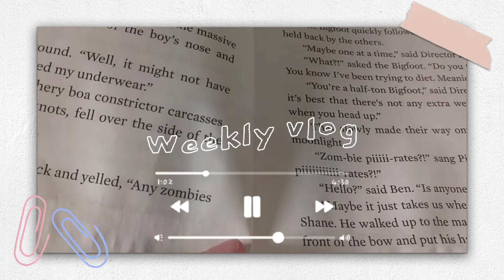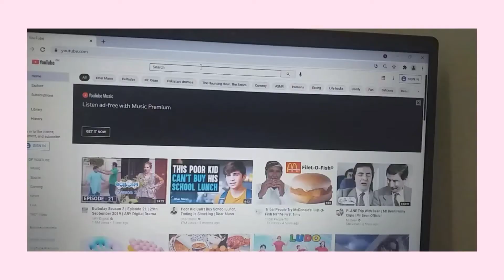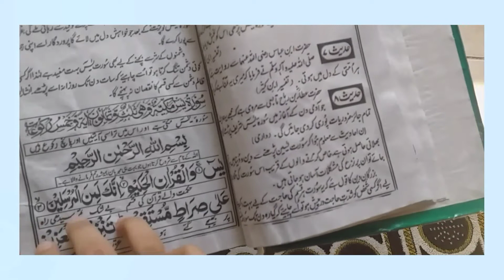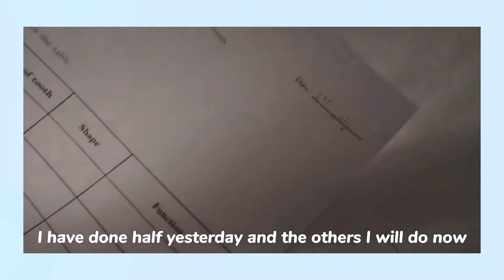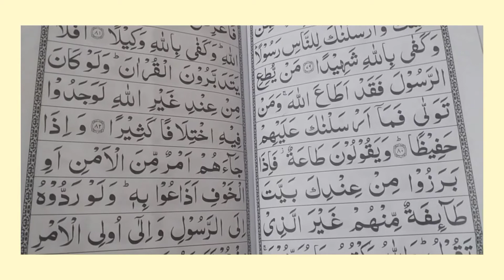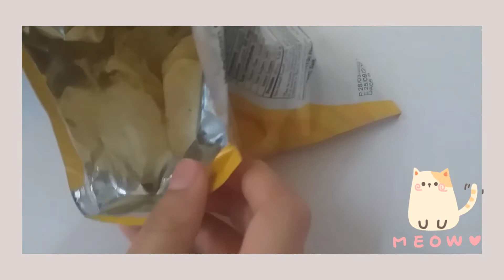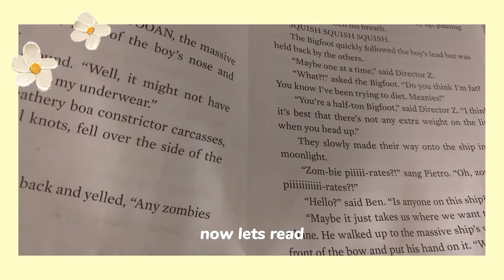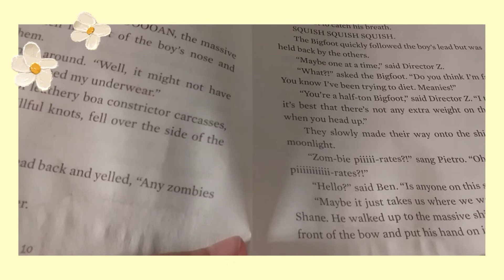Weekly vlog::Studying📚 , praying , reciting , lots of eating...etc🍇| Collab w/Cloud enchatment|버터피크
Hii
how are you , hope great as Always hehe and I just want to say that...Today I prepared " Weekly vlog " for you guys because I haven't uploaded vlog for days I guess?Maybe...In today's video I'm doing collab with ~ Cloud enchatment ~ omg she's just so so so much aesthetic and cute I can't imagine , I just love her so much , she is aesthetic, cute , kind , sweet like a sugar a makes so aesthetic videos ever , so must subscribe her , if you will subscriber her you will make my day so much pretty than you imagine...I will give you the link of her channel okay? you know why I give you the link?
Okay here is the link!~Tysm for subbing!
here we go with it...must subscribe her , reach her 200 subscribers Okey and reach me 300 subscribers , anyways today I will also give shout-outs to some people who are the best for me~
1)Leaxpea 豌豆
2)My cooking world
3)c h o c o b u n n y
I love these YouTubers! , must subscribe them too hehe , so this was all for today  hope you enjoyed it a lot if u? so like my video and reach me 300 subscribers as Now the goal is to reach 300 subscribers
Also thank you so much for reading till here , love you alll , have a great day!*
Regards...
Butterpeakx牛油果